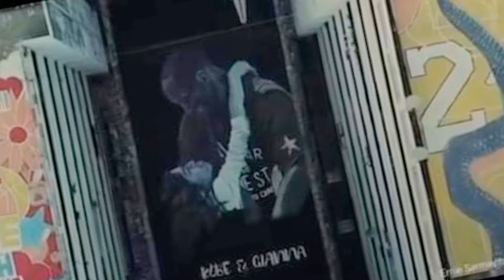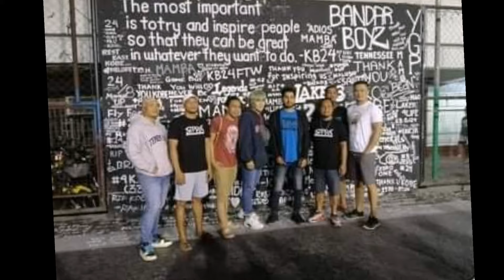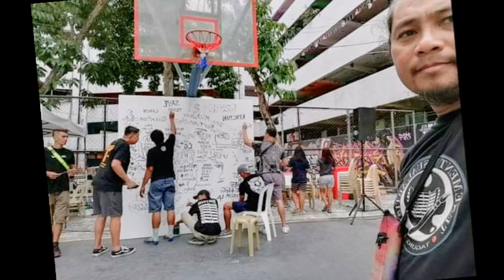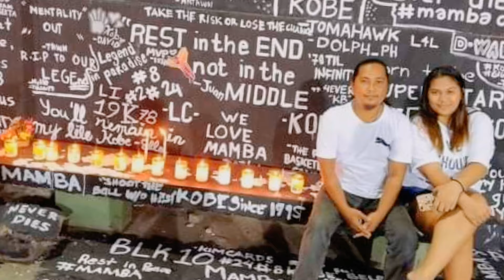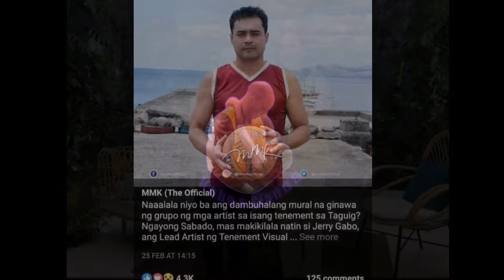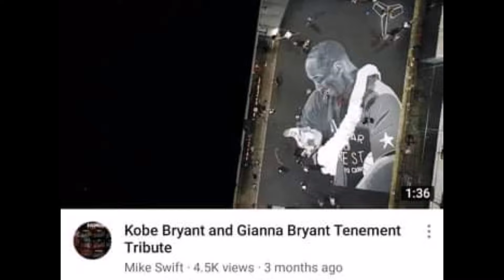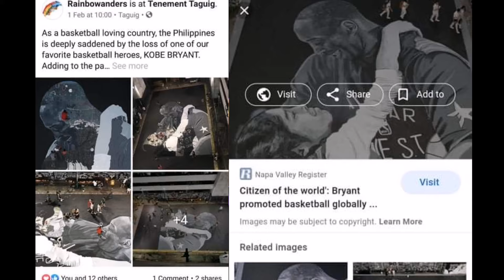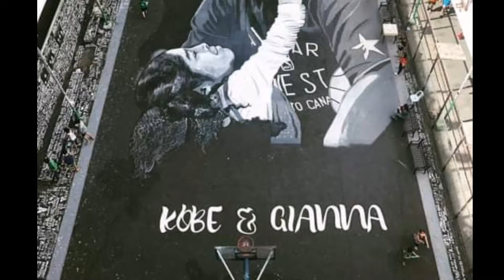Kobe and Gianna Mural Tribute with Tenement Visual Artist by Jerry Llaniguez Gabo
Tenement Visual Artist pay tribute to the death of NBA legend Kobe Bryant and daughter Gianna Bryant. By painting a huge Bryant mural on a  basketball court from Tenement, Taguig City Philippines.

The giant mural was made by four guys and took 10 hours to 16 hours of work a day, the averages job takes three to seven days to complete depending on the weather.

NOTE:
This video was made to say thank you to the people behind this famous art, to the people who support and believe in us, to the guests who visit and appreciate the art, and most especially is to pay tribute to the death of our NBA legend Kobe Bryant and to his daughter Gianna Bryant.